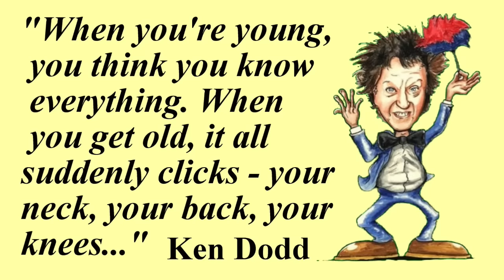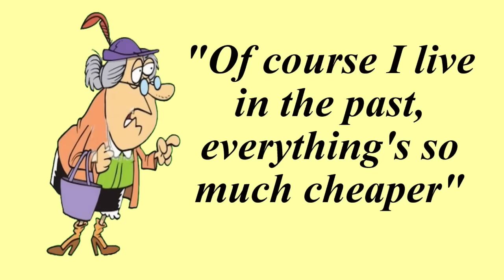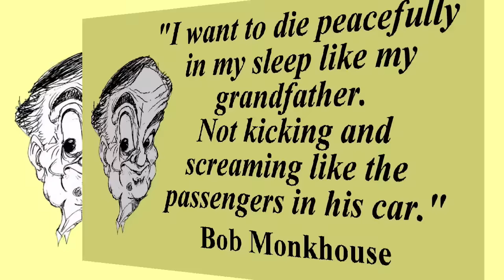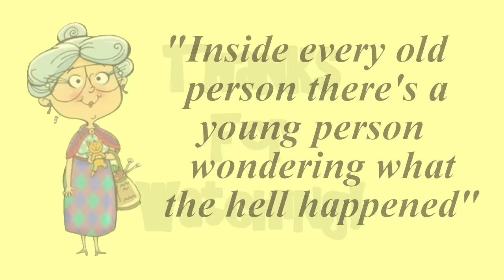Funny Quotes About Getting Older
Check out some funny quotes for people of a certain age who can laugh about getting older.
Soundtrack Oh, What A Life It Is written and performed by Steve Nielson.